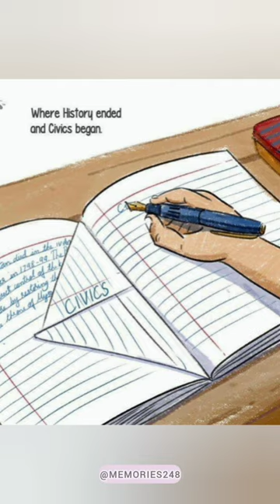Do you remember?😂❤️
Golden days
memories
school days
Old days
Old Memories
Golden memories
90s days
80s days
purane din
purani yaadein

note: send an email if you want your picture/video to be credited. thankyou.